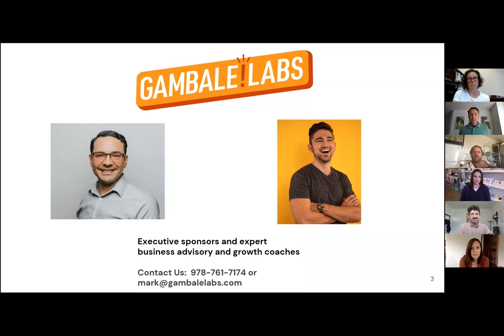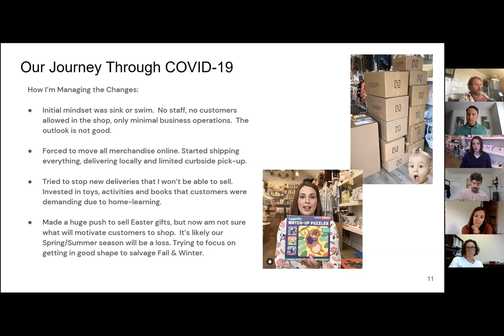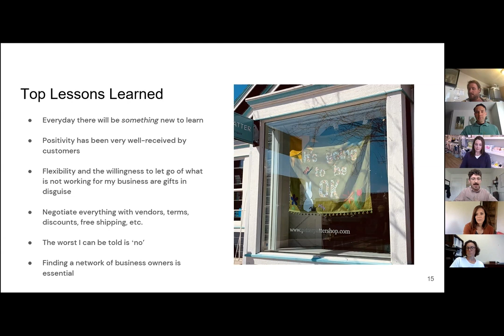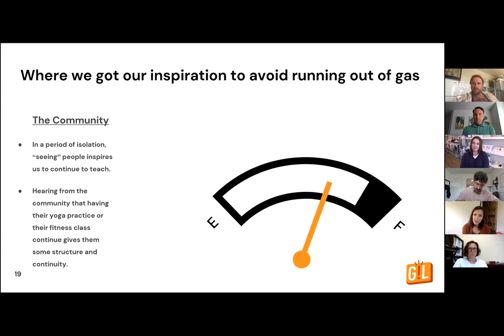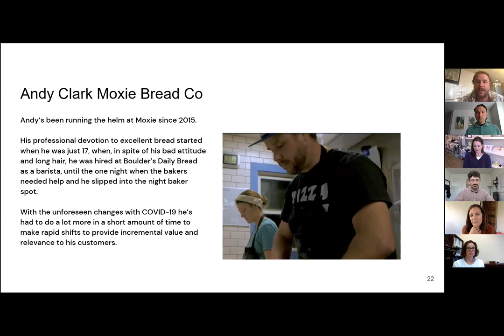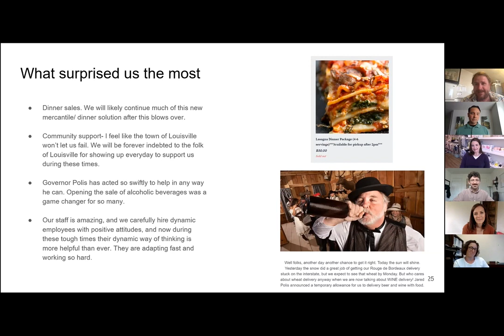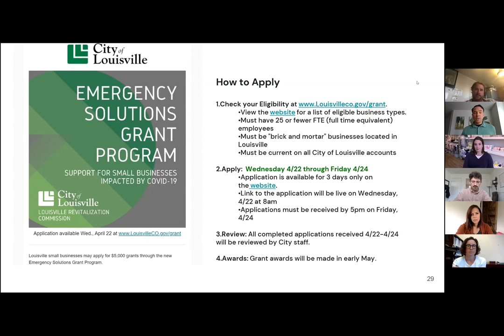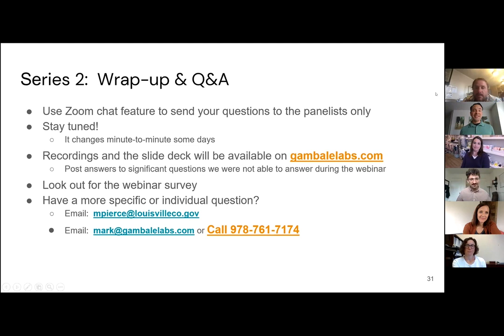Thriving in Business Uncertainty Webinar Series- Episode 2: What Have Our Peers Done?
Episode 2: Focuses on what fellow small business owners have done to reposition their business, how they've adapted to the changes brought by COVID-19, and how they've had to shift their overall mindset.

This new webinar series hosted by Gambale Labs was created in collaboration with the City of Louisville to give local business owners a detailed guide of how to survive and thrive amidst the COVID-19 crisis.

This webinar features no-nonsense workshops, roundtable discussions with other local business owners, and direct personal business coaching from current innovation leaders.